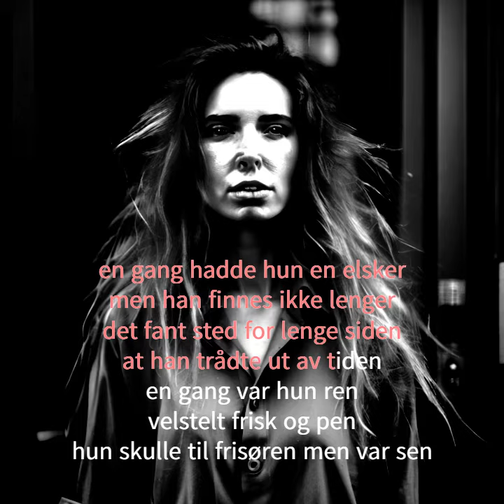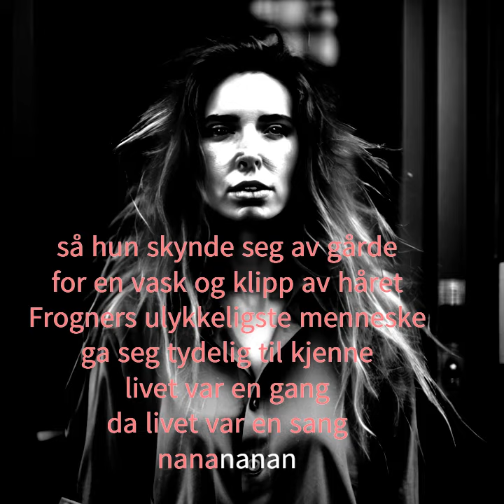Frogners ulykkeligste menneske